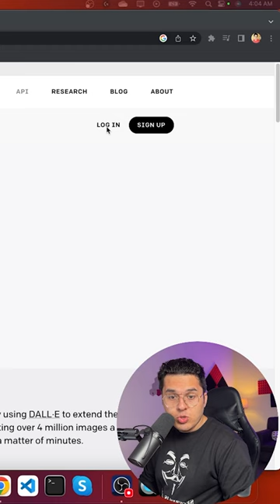OpenAI Secret Trick - Automated ChatGPT 🔥🔥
In this youtube shorts, we'll show you how to use the OpenAI Playground and its API. The OpenAI Playground is a powerful tool for experimenting with natural language processing, machine learning, and more. Whether you're a developer, data scientist, or simply curious about the latest AI technology, this video is for you. Don't miss out on this opportunity to explore the cutting-edge world of OpenAI!